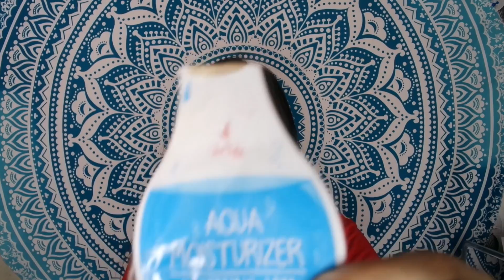Gandang Polbo at Liptint Lang (Philippines) | Patricia Teodoro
AYEE YOI WHAT'S UP IT'S PAT ! So first ko po gumawa ng beauty video, simple lang naman yun ginawa ko yun kayang gawin ng lahat =) so super basic lang naman yun kaylangan natin dito polbo , liptint,mascara,pang-kilay at atbp. So sana nagustohan nyo yun make up routine ko , perfect rin sya sa pang school, paggala lang kayo or every day make up routine .

Make up :
I white moisturiser - php 20
Everbilena concealer stick -php 150
Yoyoso mascara -php 100
A.T organics - php 120
Tony moly delight - php 170

S N A P C H A T:
chatshire_iu